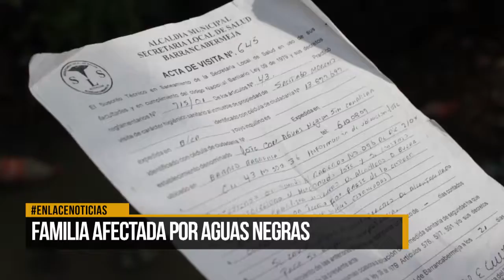Aguas negras sin canalizar afectan un hogar del Barrio Barranca